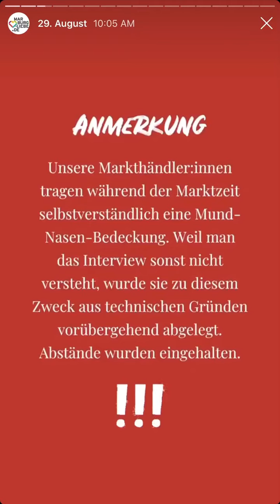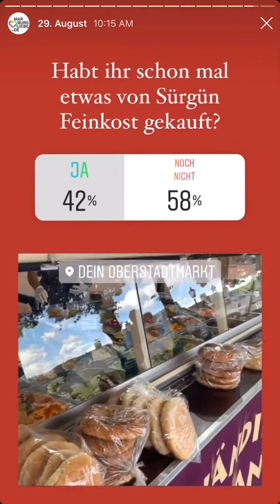“Sürgün Feinkost” stellt sich vor!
In dieser Folge stellt sich Ersin Sürgün von Sürgün Feinkost vor. Dort könnt ihr leckere Brotaufstriche, eingelegte Oliven und viele weitere mediterrane Spezialitäten probieren und kaufen!
Schaut vorbei: Jeden Samstag von 11-16 Uhr auf dem Oberstadtmarkt vorrübergehend auf dem Lutherischen Kirchhof!